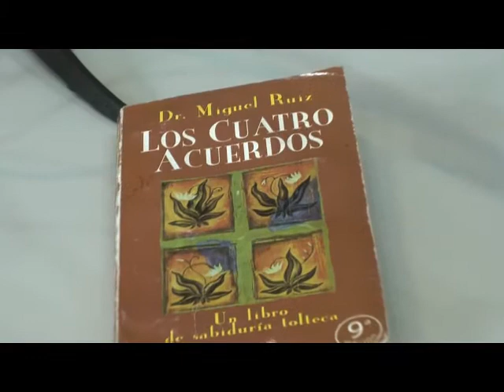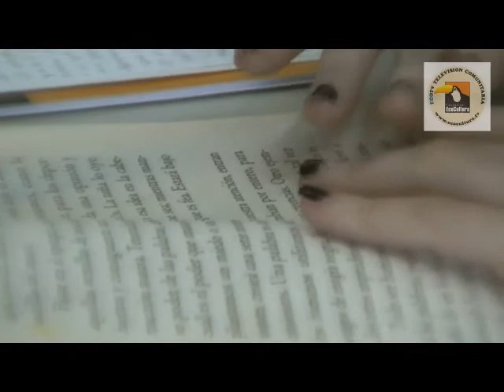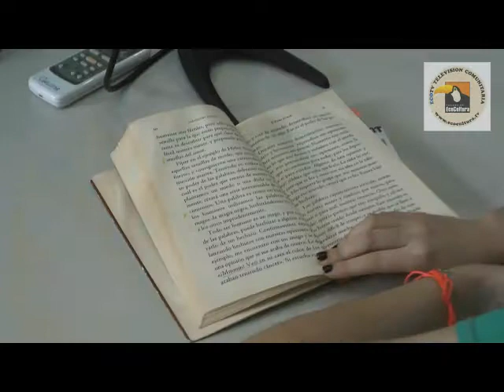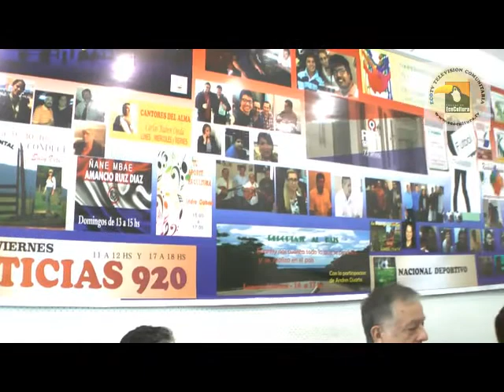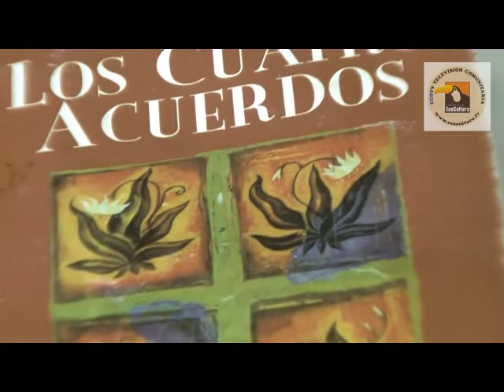Cirugía de la mente radio en tv - Parte 2 - Sammy - Lautaro - Juanita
Segunda parte  del programa grabado el 5  de  febrero en RNP.  Programa de 11.30  a   13 horas. CIRUGIA  DE LA MENTE.
Apoyamos   desde julio de 2016 este programa de lectura revolucionario.